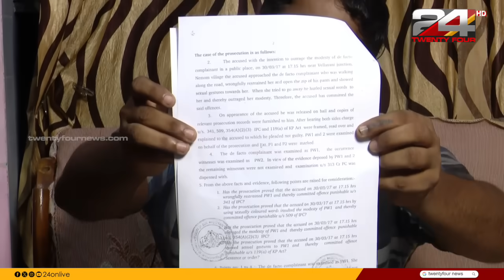'സച്ചി'നും ഔട്ടായോ?| Encounter | Hashmi Taj Ibrahim | 02 May 2024 | 24 News